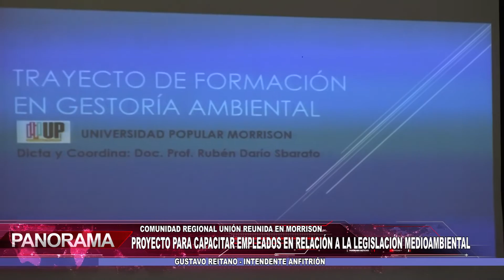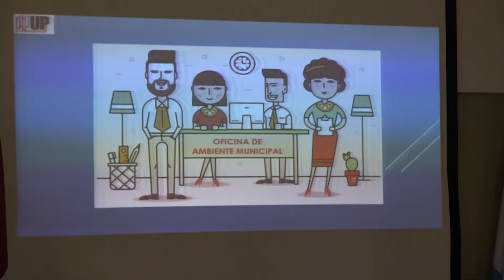Panorama Regional bloque 03 08 06 2024